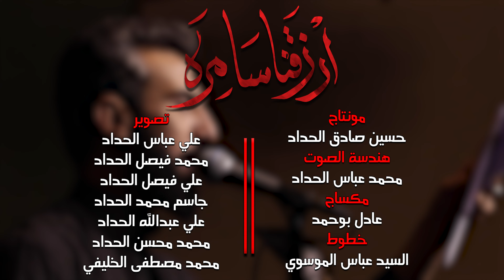الملا حسن شناوة - أرزقنا سامره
أرزقنا سامره

أداء الرادود
الملا حسن شناوة
كلمات الشاعر
أبو جعفر العبودي

مكساج
عادل بوحمد

ليالي استشهاد الإمام الحسن العسكري
 عليه السلام

ليلة ٨ من شهر ربيع الأول لعام ١٤٤٤هـ

في
حسينية آل ياسين
بدولة الكويت